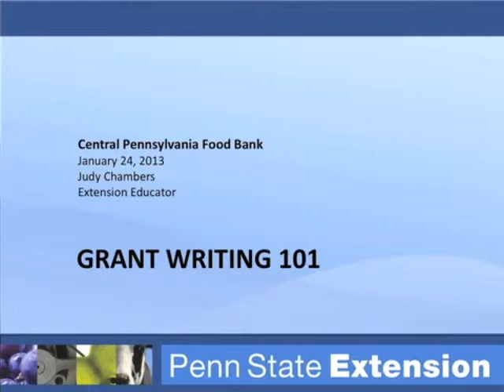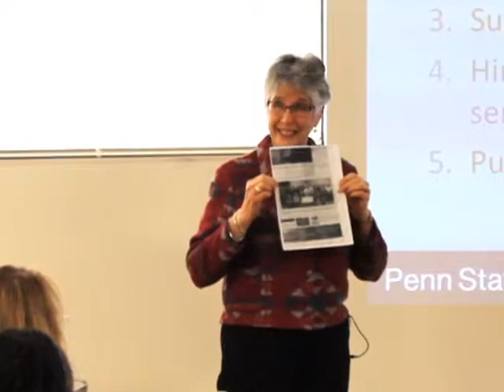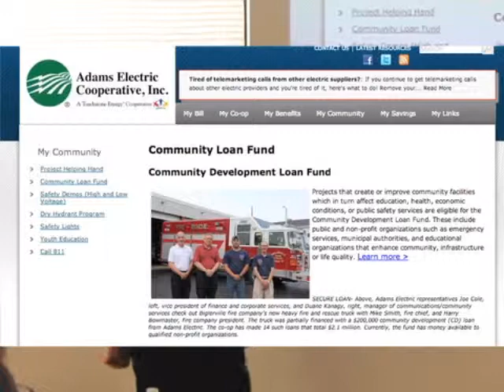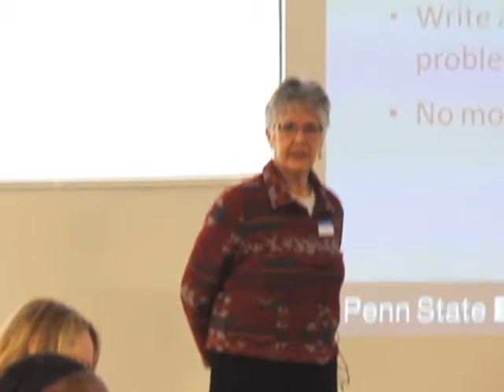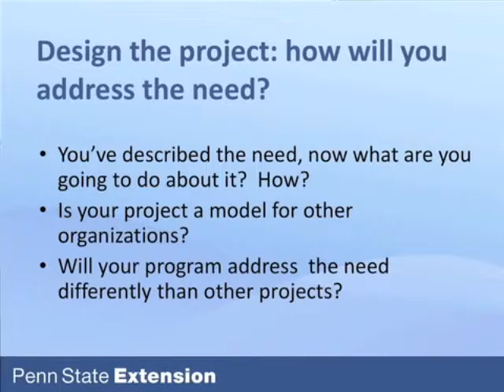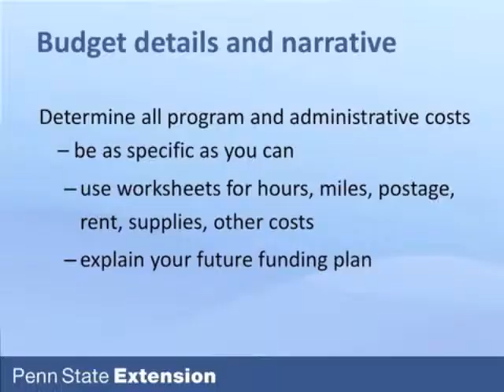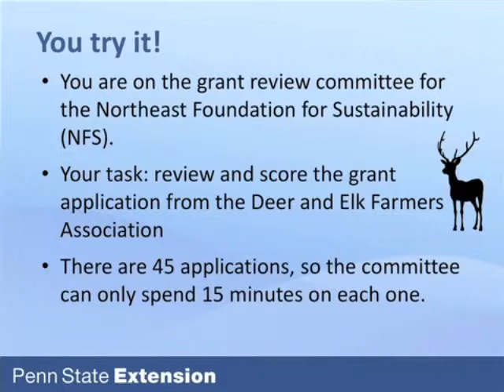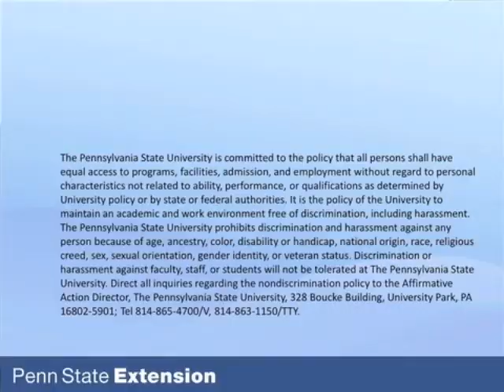Grant Writing by Judy Chambers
The Central Pennsylvania Food Bank distributes more than 32 million pounds of food and grocery products, equivalent to more than 27 million meals, every year to more than 800 soup kitchens, shelters, and food pantries in 27 central Pennsylvania counties. These agencies directly feed thousands of hungry families throughout central Pennsylvania.